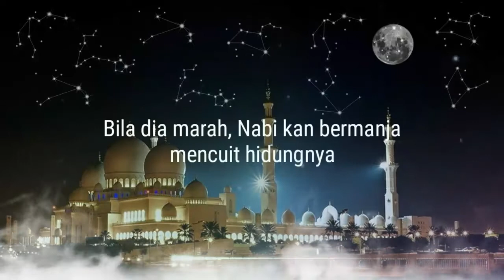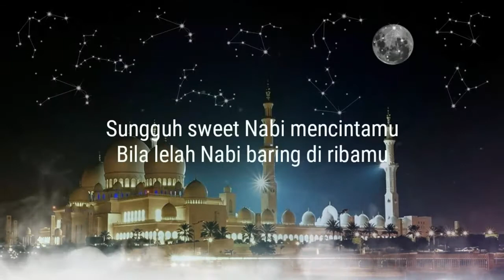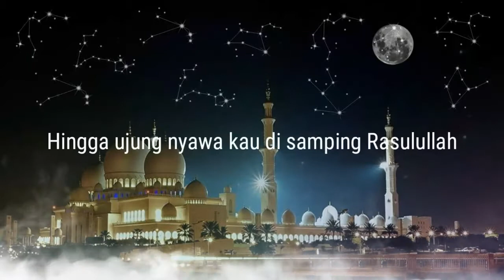Aisyah Istri Rasulullah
lirik aisyah istri rasulullah